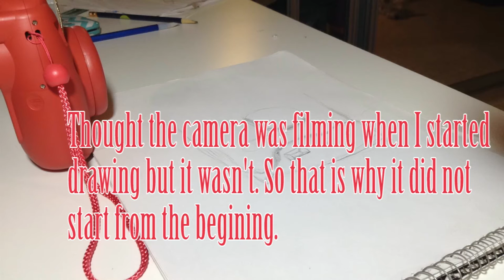Polaroid (instax camera) drawing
Hope you enjoyed. Now I'm uploading videos more frequently.
music